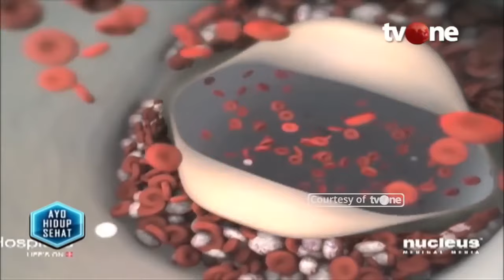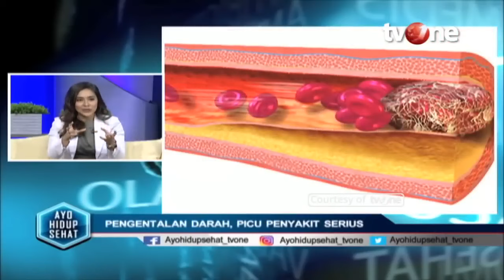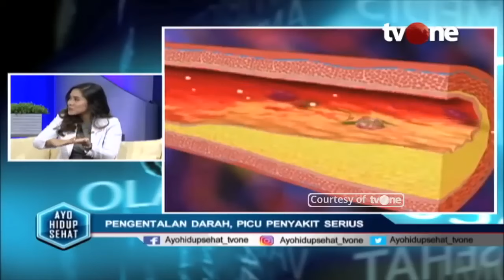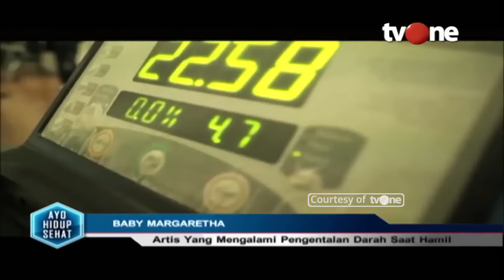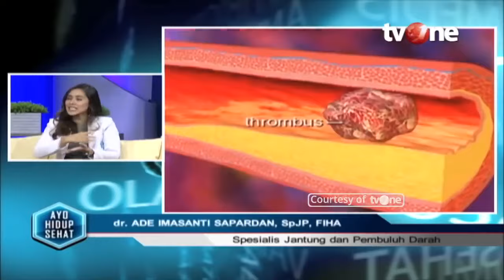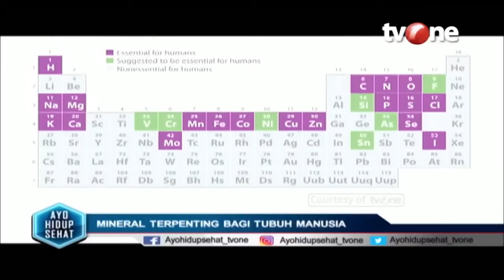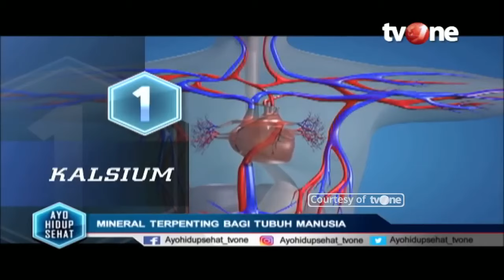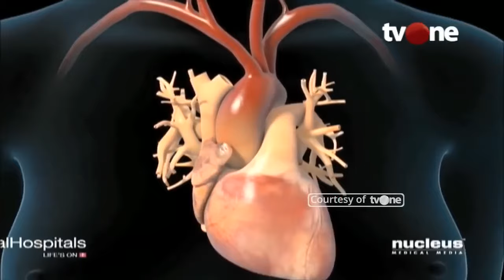Bongkar Mitos Fakta Seputar Pengentalan Darah | Hidup Sehat tvOne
Hidup Sehat tvOne - Bongkar Mitos Fakta Seputar Pengentalan Darah

(RA01)

Thankyou ☺❤
Hidup Sehat